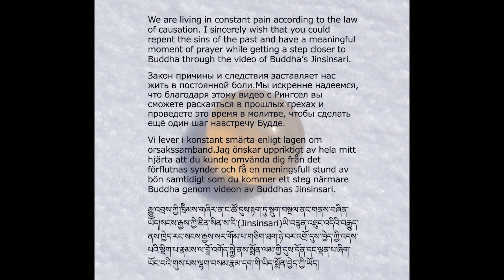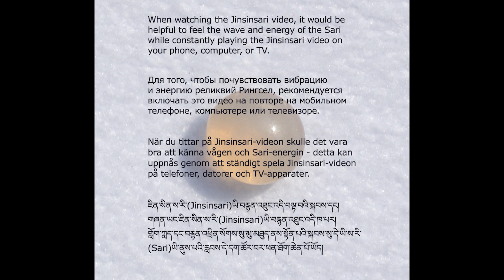Buddha's Bequest_02_51